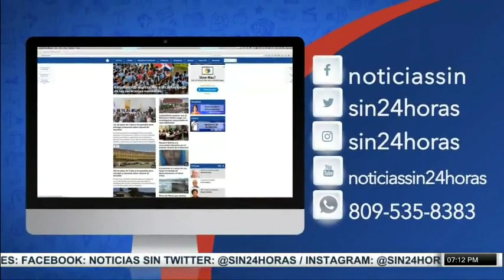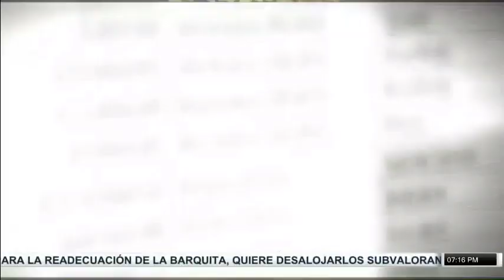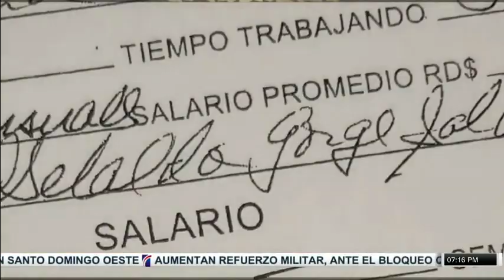SIN Fin de Semana: Residentes en Herrera denuncian desalojos 03/08/2019